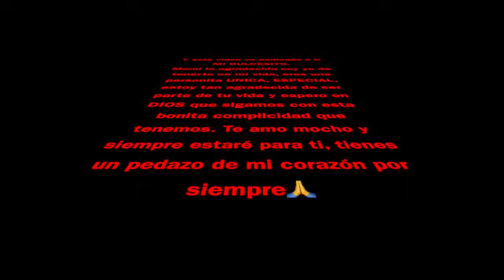Vestí a la QUINCEANERA + Se puso buena la pachanga + Llega la AMIGUIS👯‍♀️